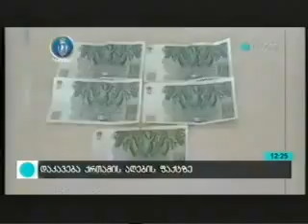MOE: შუახევში უკანონოდ მოქმედი სახერხი საამქროები გამოავლინეს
გარემოსდაცვითი ზედამხედველობის დეპარტამენტის აჭარის სამმართველოს თანამშრომლებმა შუახევის მუნიციპალიტეტში, კანონდარღვევის რამდენიმე ფაქტი გამოავლინეს.  სწრაფი რეაგირების სამსახურის თანამშრომლებმა,  პრევენციული ღონისძიების ჩატარების შედეგად, შუახევში უკანონოდ მოქმედი  სახერხი საამქროები, მიწის არამიზნობრივი გამოყენებისა და უკანონოდ მოპოვებული მრგვალი მორების ტრანსპორტირების ფაქტები გამოავლინეს.  სამართალდამრღვევებს ჩამოერთვათ უკანონოდ მოპოვებული ხე -ტყე, ასევე დაილუქა სახერხი საამქროები.

 მიმდინარეობს გარემოზე მიყენებული ზიანის დადგენა. მასალები შემგდომი რეაგირებისთვის შესაბამის ორგანოებს გადაეგზავნება.